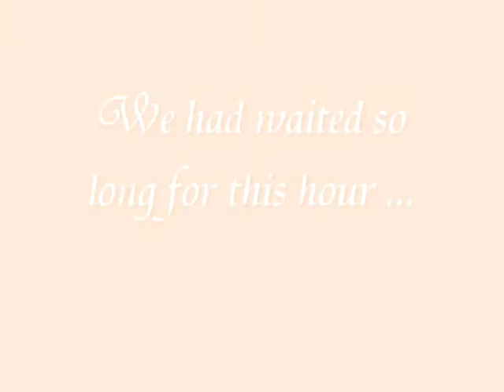Me & Harriet Jumping :)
yay i finaly got to jump harriet woop woop :) she was amazing :)